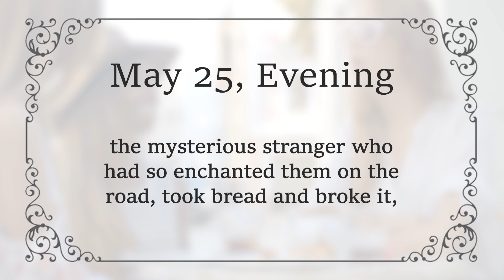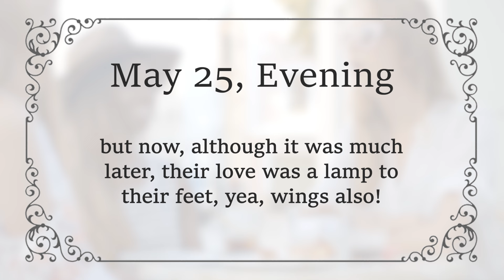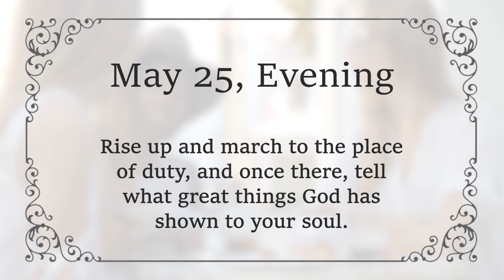MAY 25 PM - Let Us Rise Up & Tell Our Testimony To Others | Charles Spurgeon | Updated | Devotional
MAY 25 EVENING - Let Us Rise Up & Tell Our Testimony To Others | Luke 24:33,35 | C H Spurgeon | Updated | Inspirational

"So they rose up that very hour and returned to Jerusalem ... And they told about the things that had happened on the road, and how He was known to them."  Luke 24:33,35  [NKJV]

When the two disciples had reached Emmaus, and were refreshing themselves at the evening meal, the mysterious stranger who had so enchanted them on the road, took bread and broke it, made Himself known to them, and then vanished out of their sight.

They had urged Him to abide with them because the day was coming to an end, but now, although it was much later, their love was a lamp to their feet, yea, wings also!

They forgot the darkness, their weariness was all gone, and they immediately journeyed back more than seven miles to tell the joyous news of the risen Lord, who had appeared to them along the way.

They reached the Christians in Jerusalem and were received by a burst of joyful news before they could tell their own tale.

These early Christians were all on fire to speak of Christ's resurrection and to proclaim what they knew of the Lord. They made common property of their experiences.

Let their example impress us deeply this evening. We too must bear our witness concerning Jesus.

John's account of the sepulchre needed to be supplemented by Peter, and Mary could speak of something further still. Then combined, we have a full testimony from which nothing can be spared.

Each of us has peculiar gifts and special manifestations, but the one object that God has in view is the perfecting of the whole body of Christ.

We must, therefore, bring our spiritual possessions and lay them at the apostles' feet, and make distribution unto all of what God has given to us. (Acts 4:34-35)

Do not keep back any part of the precious truth, but speak what you know and testify to what you have seen.

Do not allow the toil, darkness, or possible unbelief of your friends to weigh you down even for a moment.

Rise up and march to the place of duty, and once there, tell what great things God has shown to your soul.

Amen.

We have also included relaxing music in the video to enhance your viewing experience.
We appreciate your visit to our channel and we welcome any constructive suggestions or comments below.

God Bless!